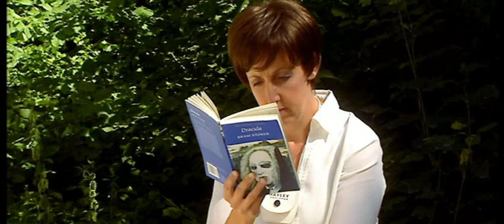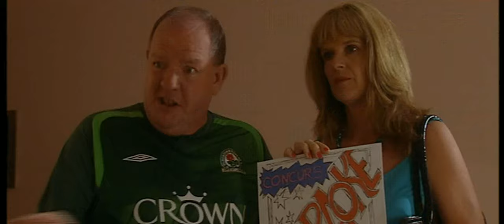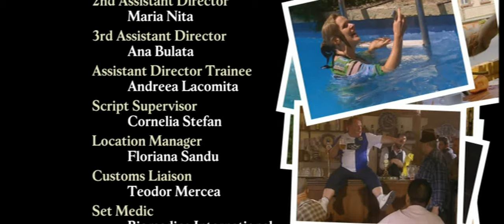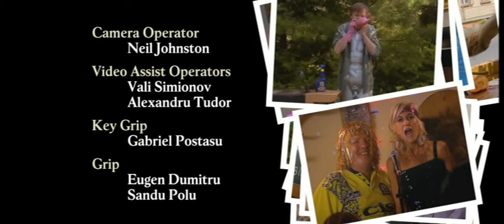Coronation STREET Roman Holiday